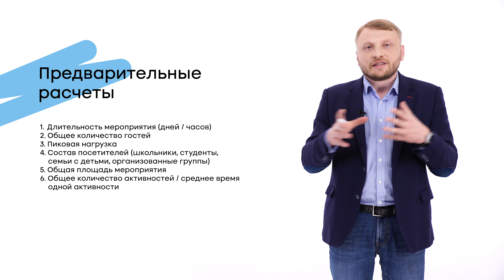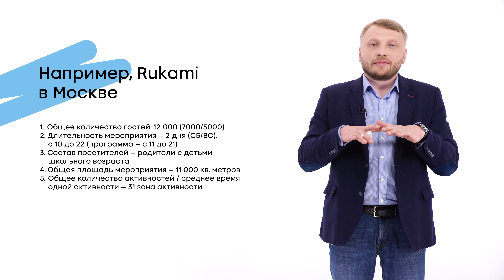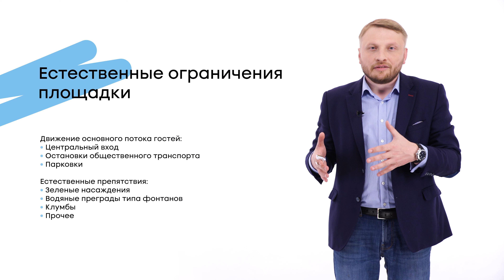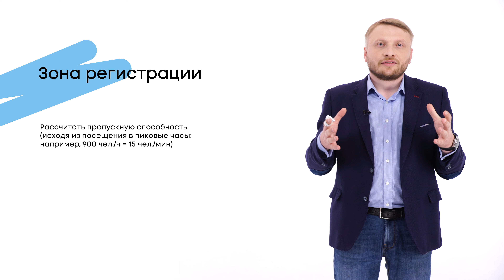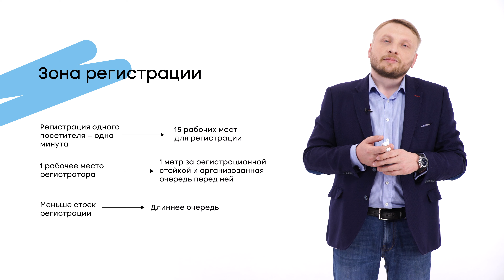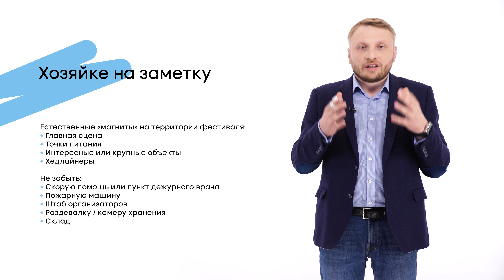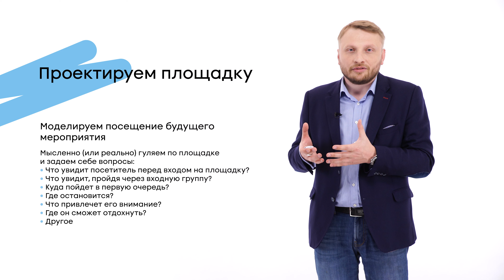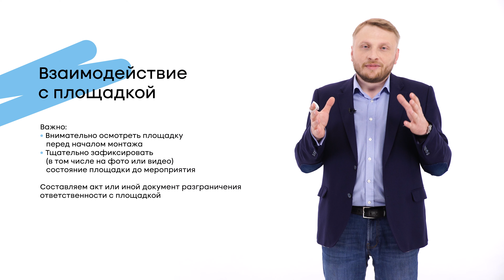Техническая сторона мероприятий | Леонид Колодкин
Техническая сторона мероприятий | Автор: Леонид Колодкин | Курс: Как создавать кружок Rukami | Организаторы: Интегратор сообществ кружкового движения, РВК | Производство: Лекториум